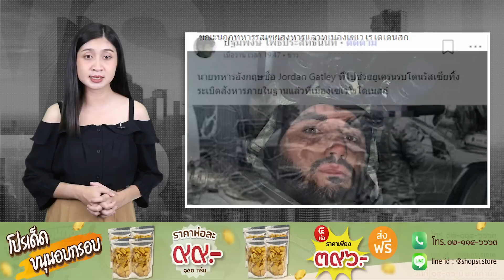นักวิชาการดังเปิดภาพ“2นายทหารอังกฤษ-ยูเครน”ถูกสังหาร! รัสเซียขุดบ่อล่อถล่ม